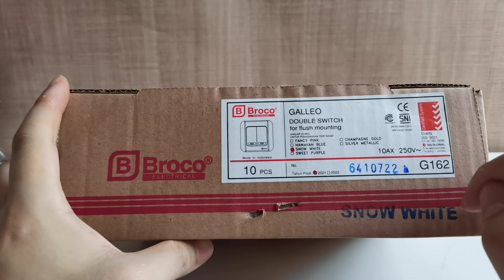Broco Galleo Double Switch Saklar 2 Gang Snow White (G162)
- Harga tertera adalah harga per buah
- Harga belum termasuk embodus untuk tanam tembok

Merek: Broco
Warna: Snow White
Tipe: Galleo
Jenis: Saklar 2 Gang
Kode: G162